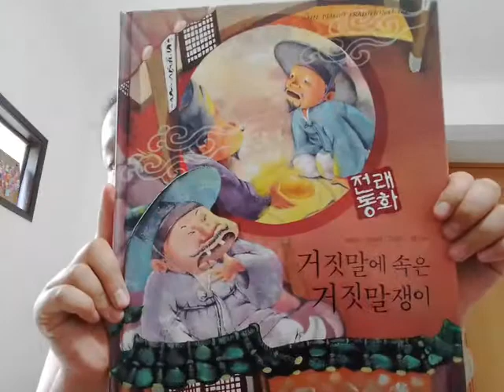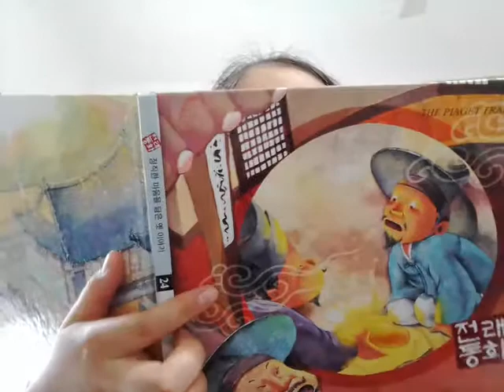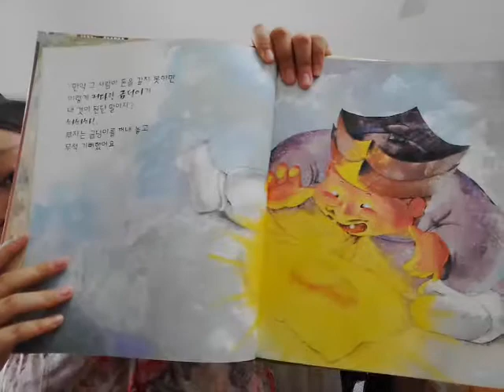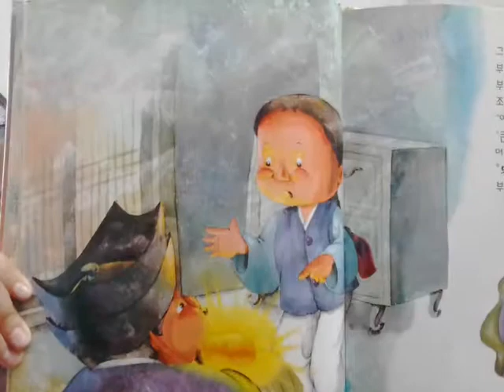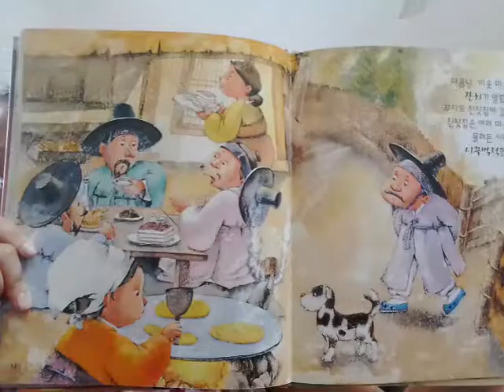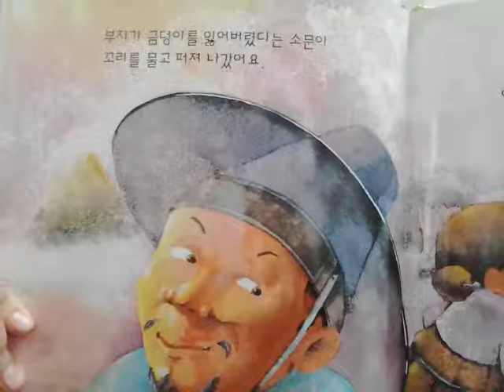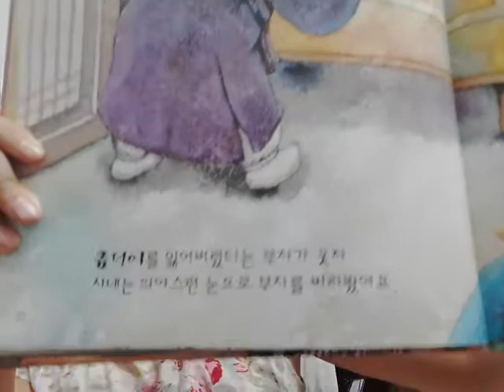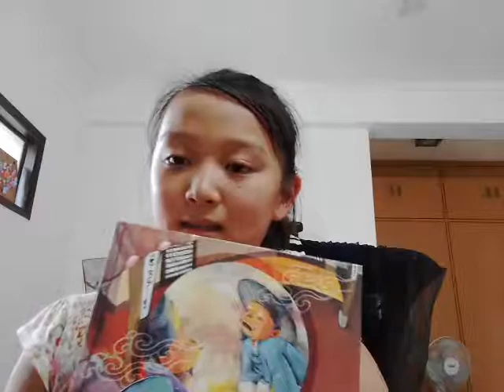‹Kids›Grace：책읽기 전래동화 거짓말에 속은 거짓말쟁이